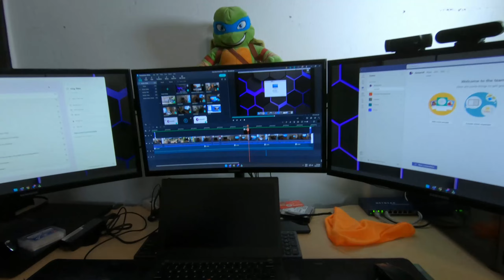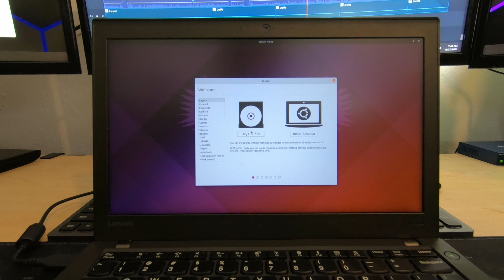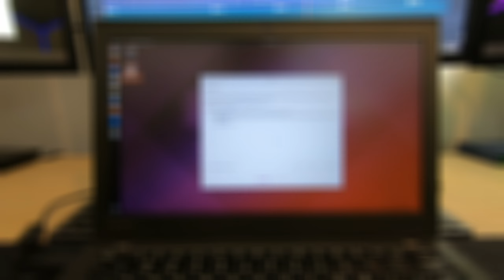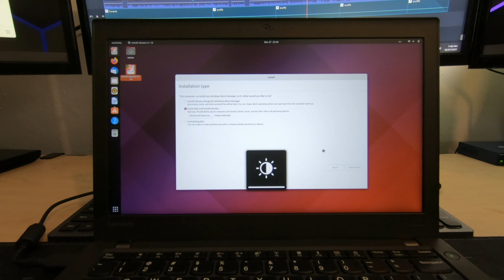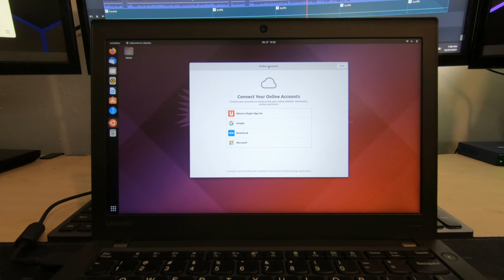Instala Ubuntu en una Lenovo X270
Aquí puedes encontrar todo el equipo que utilizamos para hacer los videos.

Cameras:
Canon 90D
Canon Rebel t7i
GoPro Hero 8 Black

Webcams:
Logitech Brio
Logitech C920

Mic:
Blue Snowball Ice
Mic Arm

Laptop:
Acer Swift X

Gaming:
Xbox Controller =
Razer Headset =
Razer Keyboard =
Razer Mouse =
Capture Card =
Cam capture card =